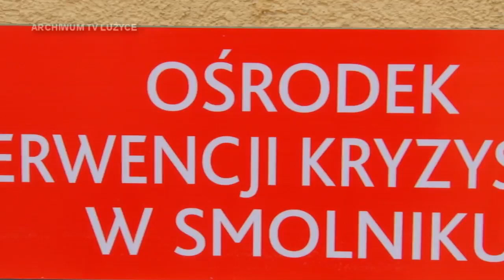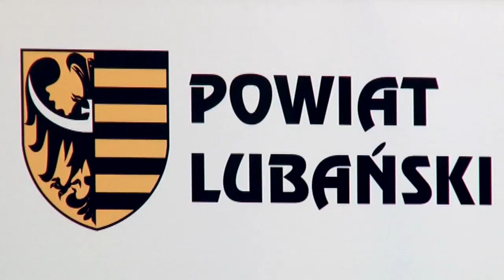Inwestycje drogowe Powiatu Lubańskiego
Siatka dróg w Powiecie Lubańskim jest stale modernizowana. W ciągu trzech ostatnich lat, samorząd Powiatu wydał na inwestycje drogowe prawie 17,5 miliona złotych. Wyremontowanych zostało blisko 28 km dróg oraz 6 mostów. Także ubiegły rok 2017, był rokiem inwestycyjnym.